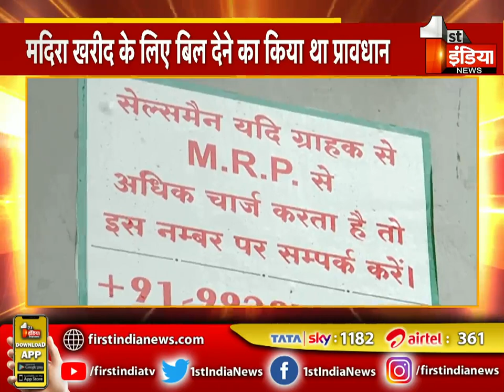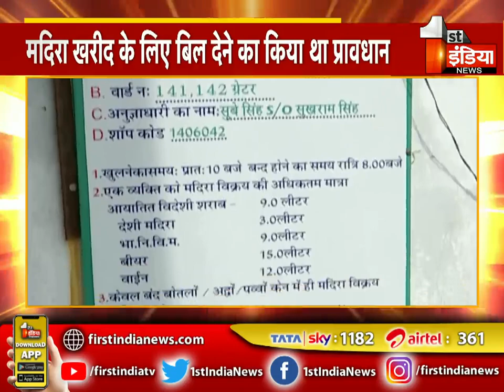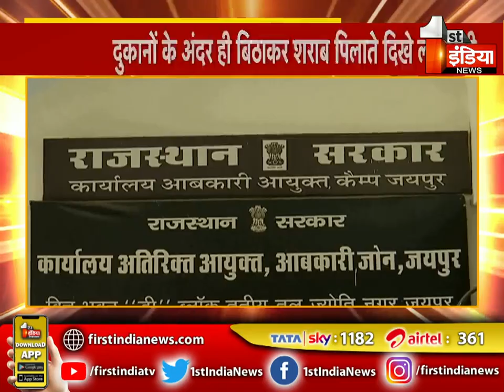बीता अगस्त, बिलिंग अभी कागजों में ! | Excise Department | Reality Check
About this Video:
Last August, billing still on paper! | Excise Department | Reality Check
About Channel: